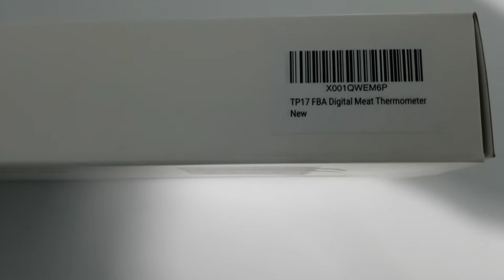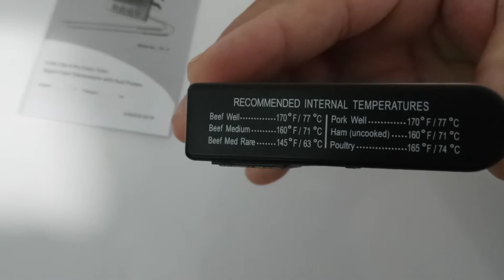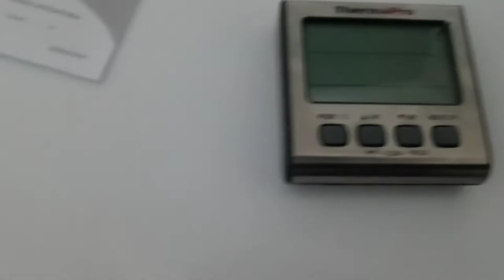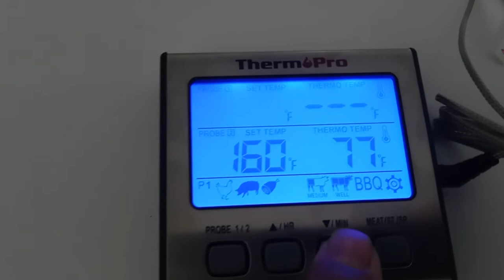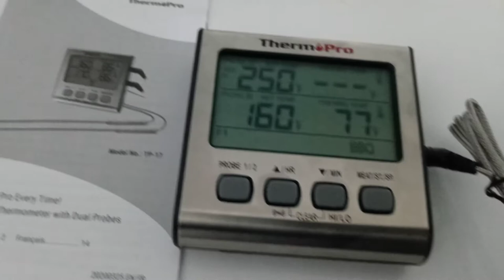ThermoPro Dual prob thermometer Model#TP-17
This dual prob will help your bbq cooking.